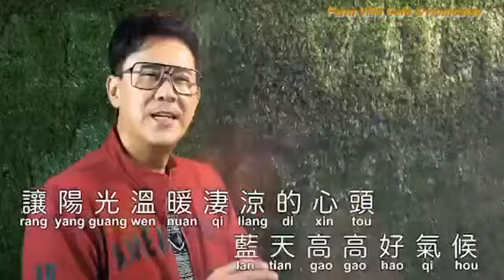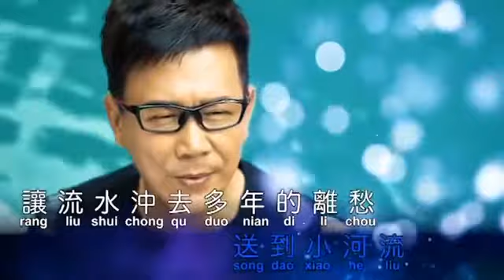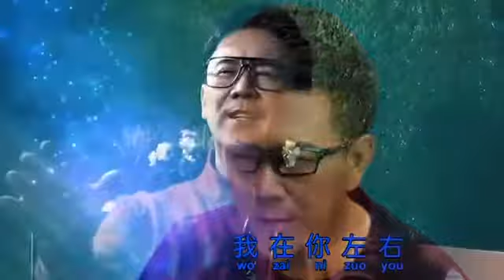WO ZAI NI ZOU YOU - ZHUANG XUE ZHONG (MUSIK MANDARIN CHANNEL)